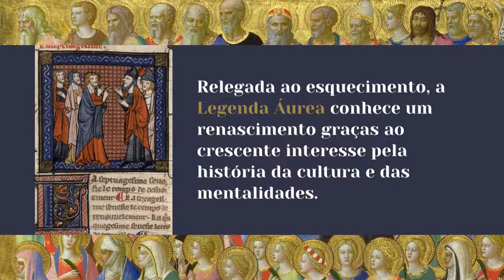{Tertúlia Literária IFB CRF} Convite » Ciclo de Leituras: Legenda Áurea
A Tertúlia Literária do IFB Campus Riacho Fundo apresenta o ciclo de leituras «Legenda Áurea: Vidas de Santos».
Nas reuniões semanais, realizaremos a leitura de hagiografias selecionadas. No curso desse exercício, empreenderemos um verdadeiro trabalho de exploração do texto, com o objetivo de vasculhar suas camadas de sentido.

PARTICIPE
 » Início: 30 de setembro de 2022
 » Reuniões via Meet

COORDENAÇÃO
Alex Harlen
Rafael Voigt

APOIO
Revista Voz da Literatura